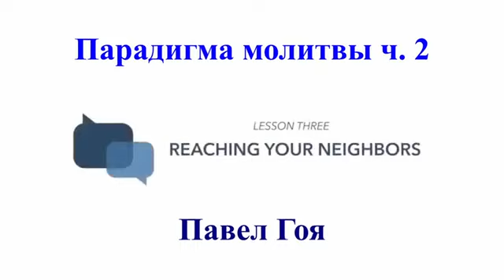Парадигма молитвы ч 2 Павел Гоя